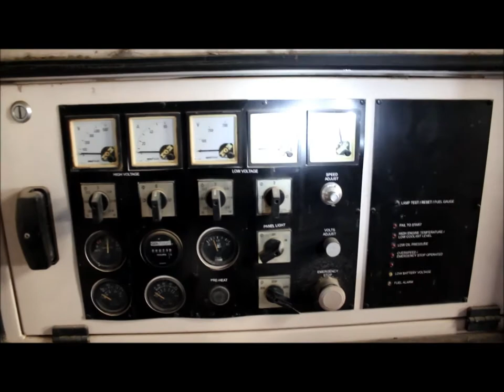2001 Caterpillar XQ30 generator set for sale | sold at auction April 23, 2015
2001 Caterpillar XQ30 generator set
9,275 hours on meter
Caterpillar three cylinder diesle engine
Olypian generator
Three phase
30 kW
Serial 0LY0000JNPX00117